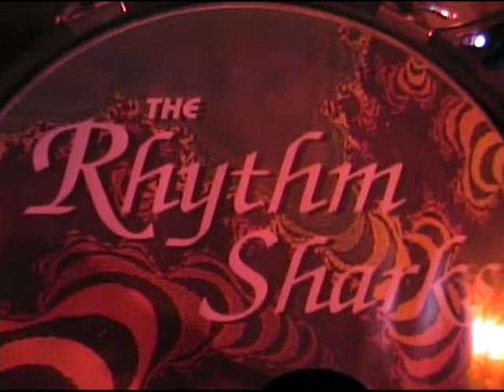sharks sept 99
fat tuesdays
htfd, ct
tom nieman, mike weber, rob pierce, todd lundy, dave ulias, brian fill
al raymond   live sound